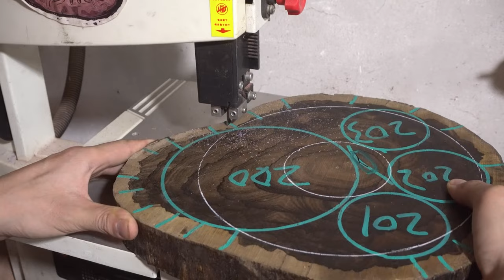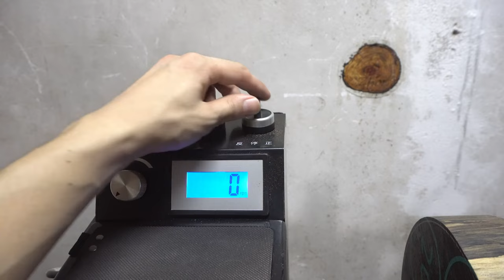Woodworking Project From Wooden Pallets | Unique Wall Clock Design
In the video, I show you how to make a unique wall clock with a meticulous and elaborate handmade design. Hope you will like it and support!!!